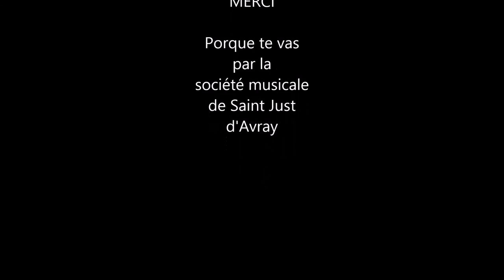Porque te vas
Porque te vas par la société musicale de Saint Just d'Avray à l'occasion de son concert annuel de 2016.